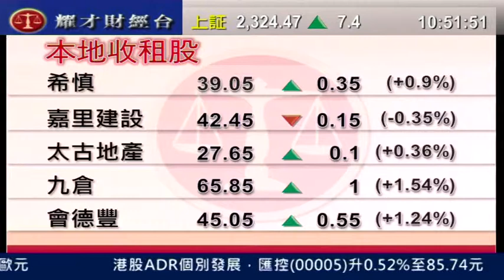耀才財經台 發逹講場 謝美琪 陳偉聰「政府研推物業空置稅打壓樓市」